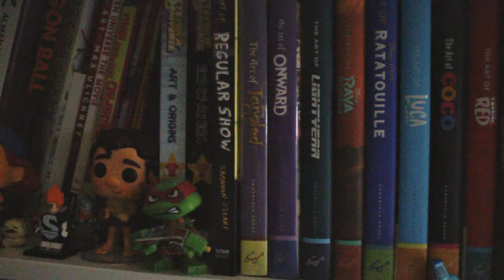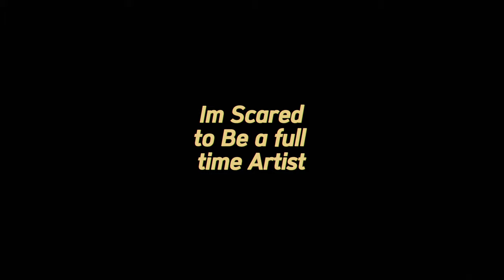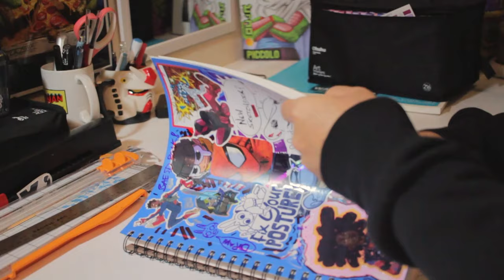I Quit My Job to Pursue Art?🌎 Draw with Me | Studio Vlog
Talking about my struggles as an artist and if I think I am a fulltime artist. Are you a fulltime artist? If so, do you got any tips for me? Are you trying to become a fulltime artist? What is your process? I NEED TO KNOW lol. Thanks for being here guys and I hope you enjoyed my little talk.

Stuff I use EVERYDAY

✶TIMESTAMPS✶
0:00 - the start
0:20 - I start talking about art
1:48 - Packing orders
3:15 - Art supply store
3:25 - Xmen 97 Lego set
4:58 - Draw with me

My Equipment ✏️
Programs:       Tools: